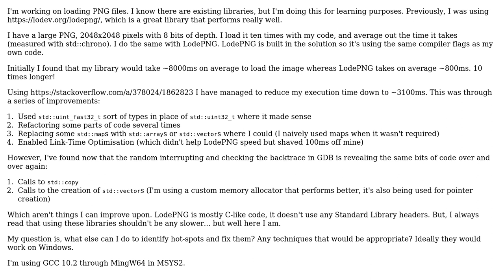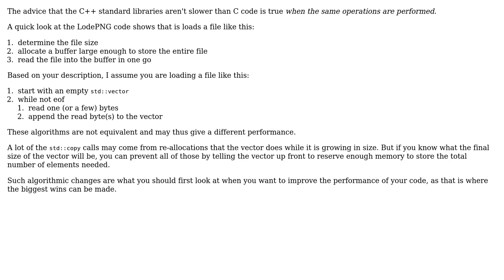Software Engineering: Techniques I can use to optimise my C++ code further?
With thanks & praise to God, and with thanks to the many people who have made this project possible! | Content (except music & images) licensed under CC BY-SA | Music | Images & others | With thanks to user NeomerArcana user Doc Brown user Bart van Ingen Schenau and the Stack Exchange Network Trademarks are property of their respective owners. You are responsible for your own actions.